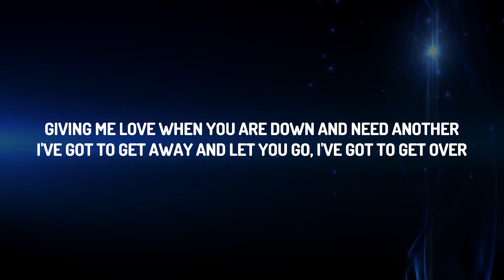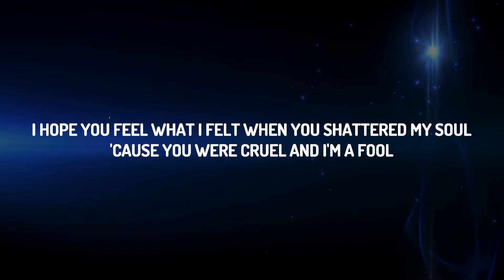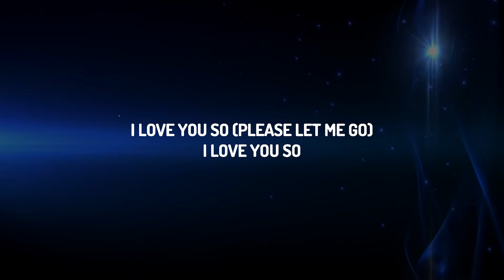The Walter - I Love You So (HIGHER Key Karaoke Version)